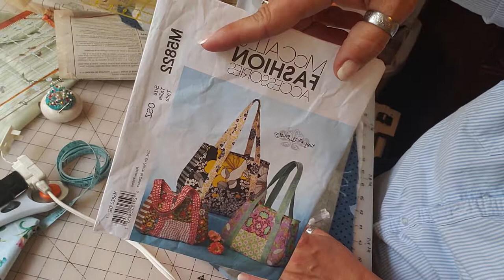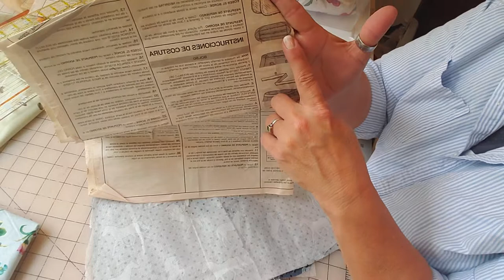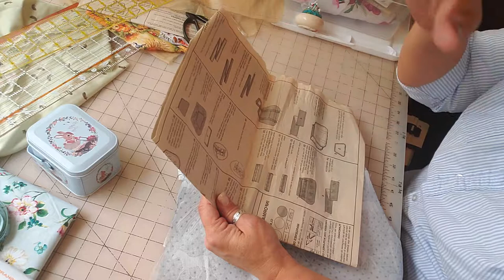McCalls M5822 Bag - Lesson Series 2 - pattern walk-through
In this video, Laurie walks us through the pattern step by step (MINIMAL IF ANY SEWING IS DONE IN THIS VIDEO)  from the lining, lining pockets and the zipper top and concludes the pattern walk-through.